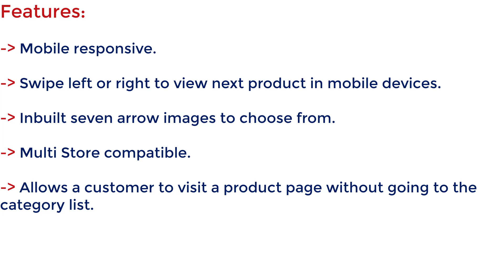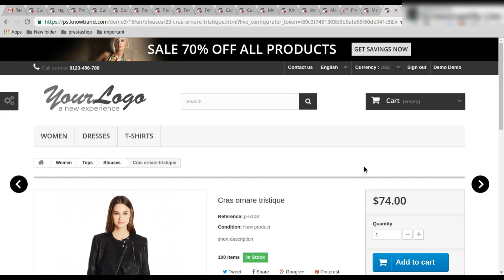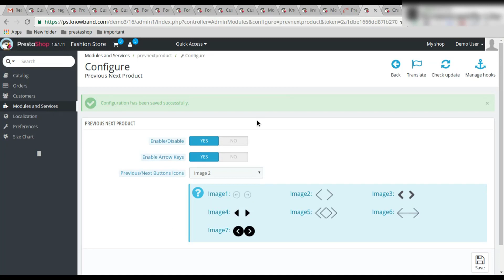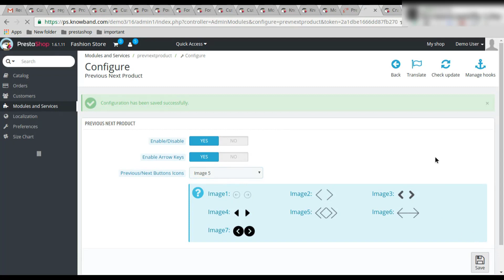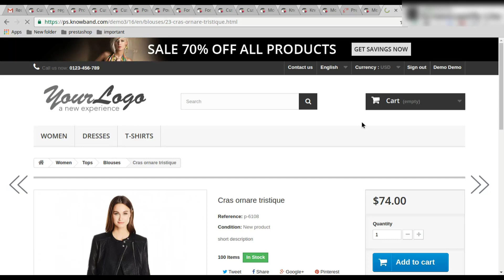Prestashop Previous Next Buttons Addon - Video Tutorial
The Previous Next Products Addon by Knowband allows the customers to see the Previous and Next product of the same category by just clicking on the previous and next button on product page. This makes shopping easier and allows quick browsing without reloading the page.

Features of the Prestashop Previous Next Products Addon:

1. The Prestashop previous product allows the merchants to enable or disable the module at anytime.
2. The previous next product module offers the admin to enable/disable the navigation of products using the arrow keys on the keyboard.
3. The Prestashop previous product provides seven stylish button icons that would displayed at the front end as previous-next buttons.
4. The admin doesn’t have to upload the button icons separately.
5. The Prestashop next product allows the e-merchants to select any of the button icons.
6. The Prestashop navigation addon is mobile responsive.
7. This previous next product Prestashop module is compatible with all the Prestashop store themes.
8. The Prestashop plugin supports multi-language.

Improve the navigation experience for your customers just by adding previous/next buttons on the product pages of your store. Customize the paginator buttons as per your desires without making any changes in the base code. This module will help you in increasing customer engagement with the website. A smooth shopping experience will hold your customers for a longer time and will naturally trigger their purchase decision.